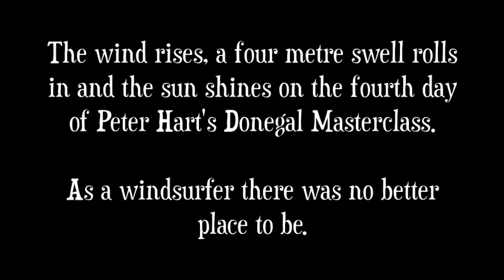Harty in Donegal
Big waves, wind,  sunshine and stunning scenery combine to make a special day at Peter Hart's Windsurfing Masterclass in Donegal last week.